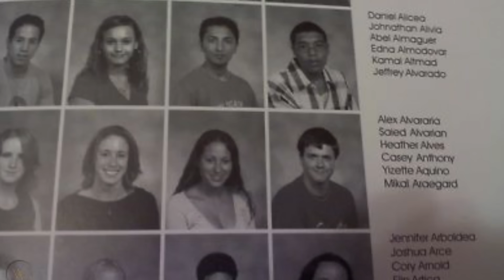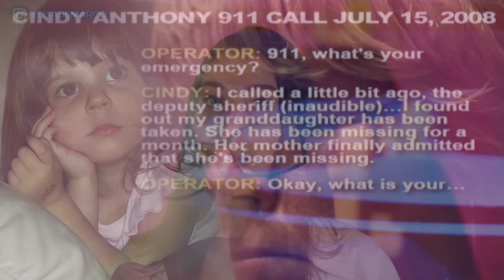IL CASO DI CASEY ANTHONY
Sono felicissima di condividere con voi il link del mio Podcast 💖🎙

MODULO IN CUI CONSIGLIARMI I CASI!!